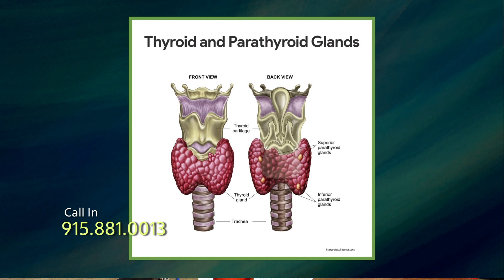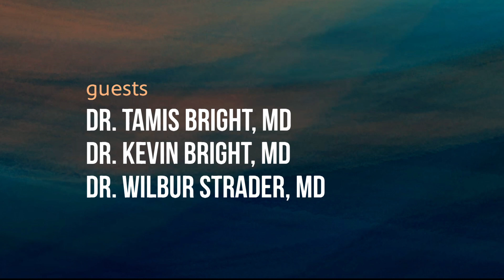The El Paso Physician | Thyroid Disease & Thyroid Cancer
Topic: Thyroid Disease & Thyroid Cancer